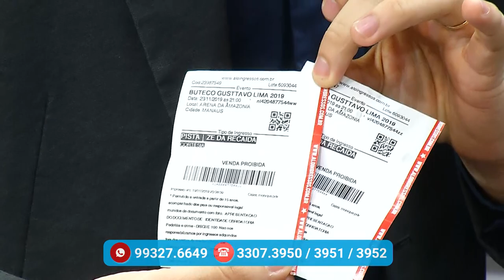Na Mira – (21.11.2019) 01º Bloco